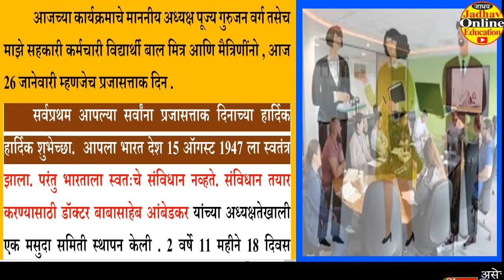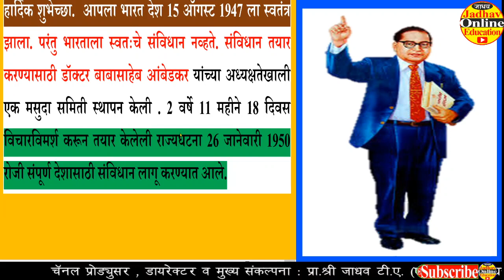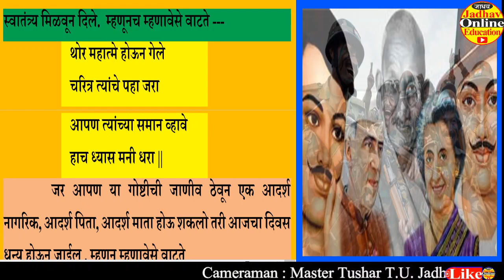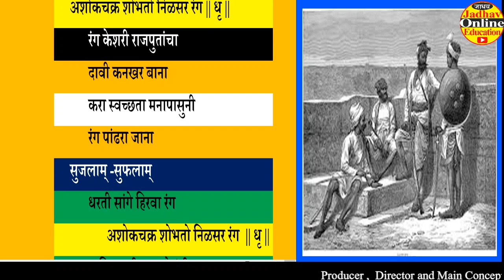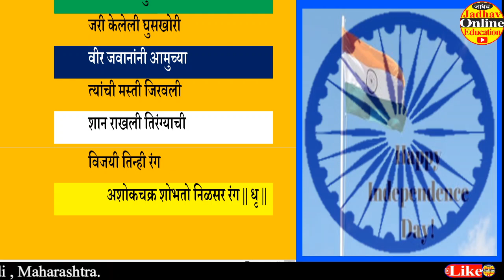Speech On Republic Day in Marathi | 26 January Speech | प्रजासत्ताक दिनाच्या निमित्ताने भाषण मराठी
Thanks